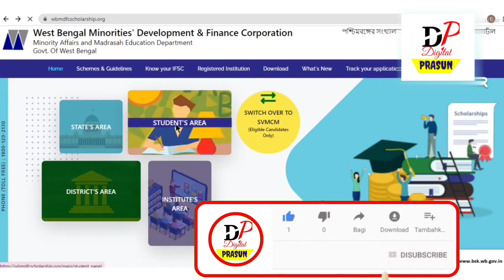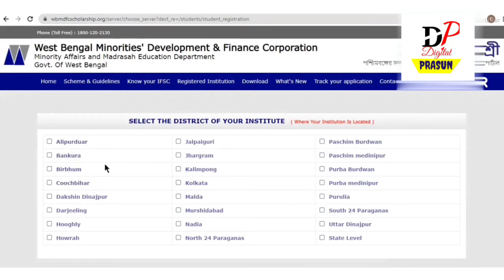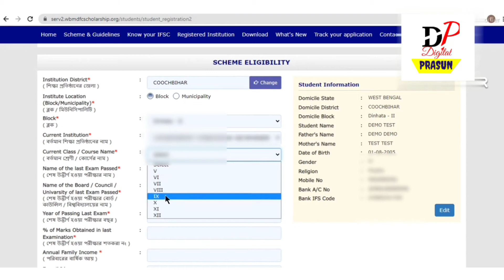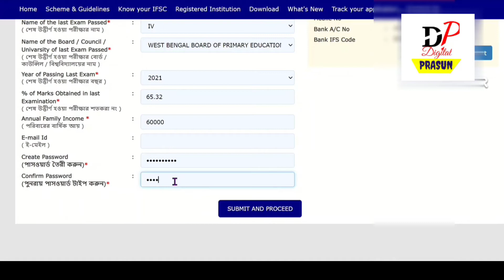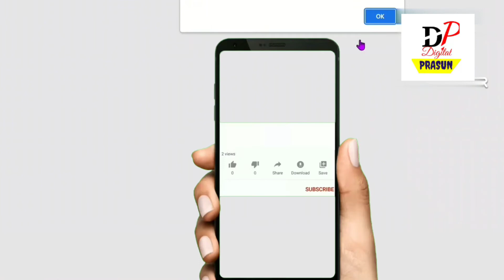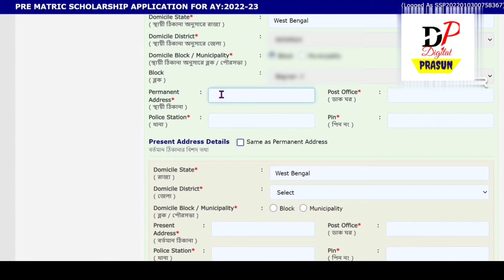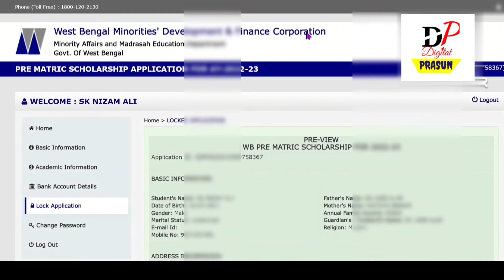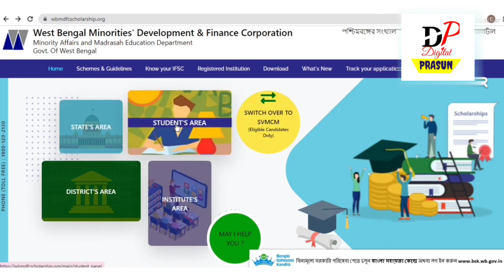Aikyashree Scholarship 2022 apply | aikyashree new registration | aikyashree scholarship 2022-23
About videos:  In this video I share you how to fresh apply online for Aikyashree Scholarship,watch this video till end to know full process of application.you also get Where submit this application & required documents list everything in this video.